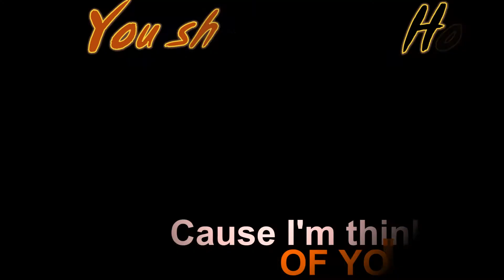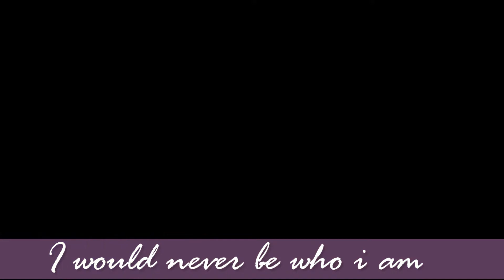AUPHS Batch 88 - 25th Anniversary Official Video